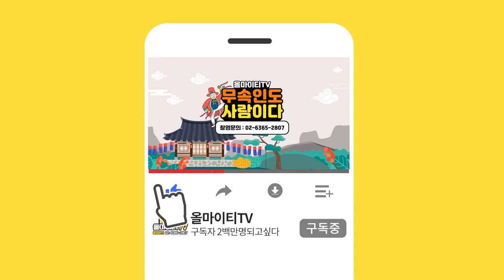★서울점집 / 재물복을 가지고 태어난 띠 (개띠, 양띠, 호랑이띠)🔴58년 개띠분들 집중!🔵돈을 깔고 있다 ! 주색, 놀음은 망할수가 따릅니다(엑소시스트무속인 서울유명한점집)삼천궁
자막

★삼천궁★

[중요무형문화재 104호전수자]
영검한 신을 받드는 제자로서
칼날같은 점사로 힘들고 어려운분들을 속시원히 도와드리겠습니다.
서울삼천궁으로 언제든 문의주세요

*위치  :  서울 은평구 응암동 579-31

★대표블로그★
-올마이티TV